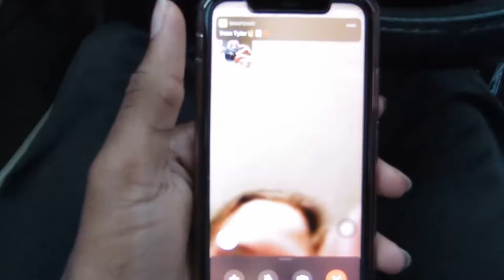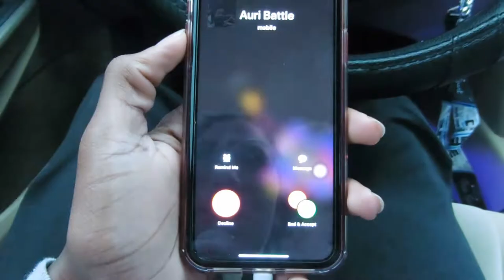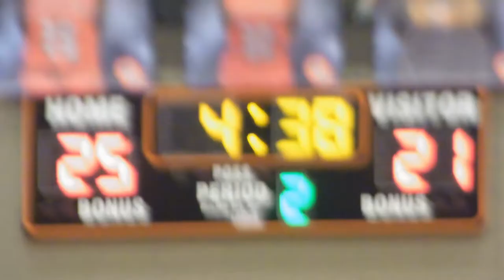I Gotta Stop Doing This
Music Used In This Video: